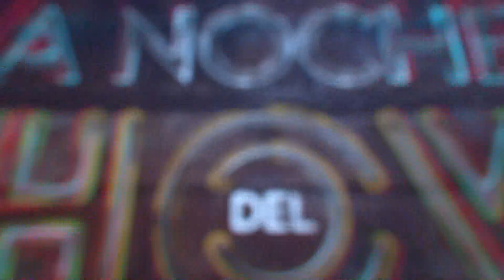LA NOCHE DEL SHOW CON ALDANA GODOY CALLIGARI Y MAXIMILIANO GARLATTI | BLOQUE 1